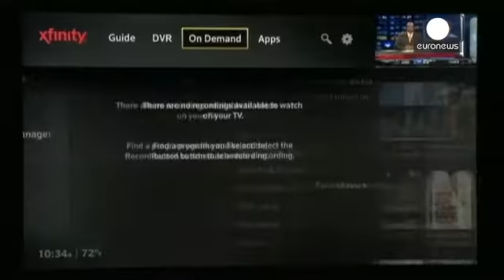Comcast and TimeWarner kill merger after regulator says no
US media giants Comcast and Time Warner say regulators have nixed their proposed 41.4 billion euro merger and they are abandoning the deal.

The Department of Justice claims the pair joining forces would have made Comcast an "unavoidable gatekeeper" for broadband services for American consumers.

Despite rapid consolidation in the cable TV industry the merger ran into immediate opposition from politicians, media company executives and consumer and industry groups on its announcement.